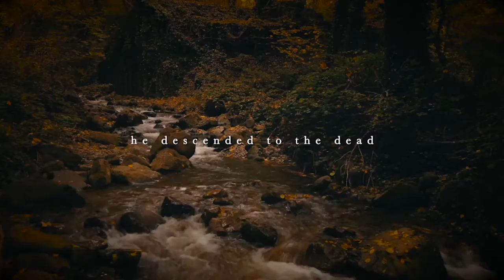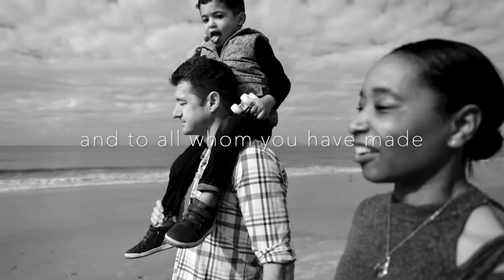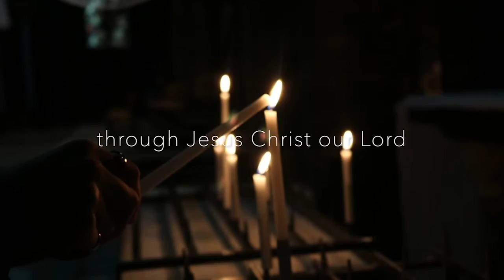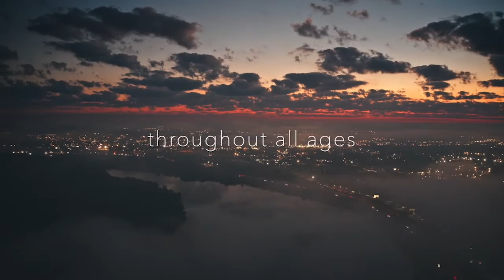SJC's Online Worship XP*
Welcome to the Online Worship XP for St. John's Episcopal Church. If it's your first time joining in, we especially welcome you! Drop us a line in the comment feed during the service - we would like to say hello. We are honored that you are watching and pray that God will bless you.